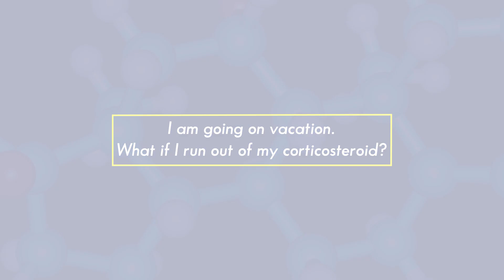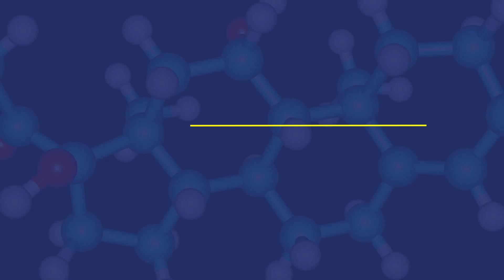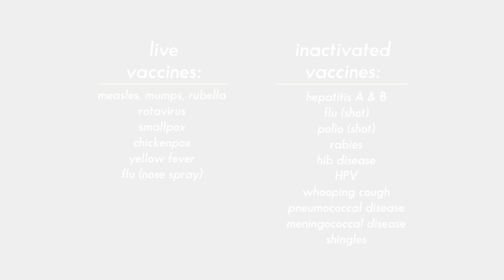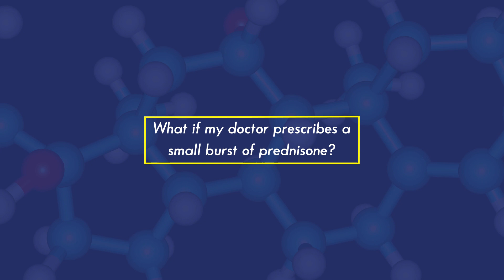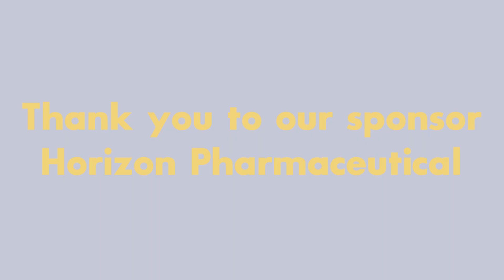Corticosteroids - Frequently Asked Questions Part 2 | Johns Hopkins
Corticosteroids can be extremely beneficial in decreasing inflammation and allergic reactions. In part two of this FAQ video, Dr. Rebecca Manno and Vicky Ruffing, RN-BC answer frequently asked questions about corticosteroids.